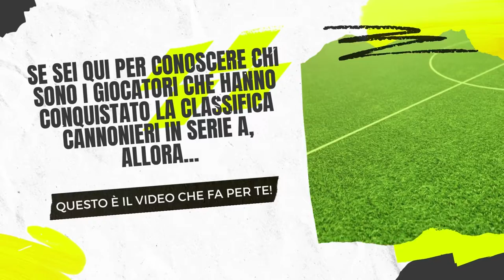Napoli - Chi ha vinto la classifica capocannonieri nella storia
Il questo video vi racconteremo quanti e quali giocatori del Napoli sono riusciti, nel corso della storia della Serie A e della Coppa Italia, a vincere la classifica dei capocannonieri. Vi auguriamo una buona visione.